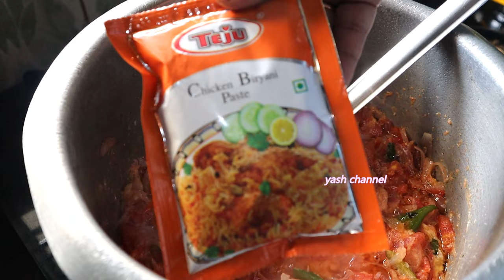ಎಗ್ ಬಿರಿಯಾನಿ, ಒಂದು ತಟ್ಟೆ ತಿನ್ನೋರು ಎಲ್ಲಾ ಖಾಲಿ ಮಾಡ್ತಾರೆ😋👌/egg biryani recipe in Kannada